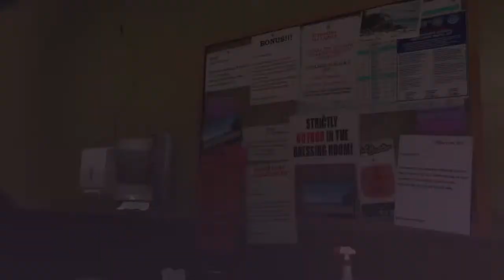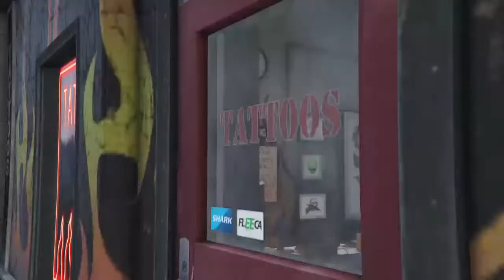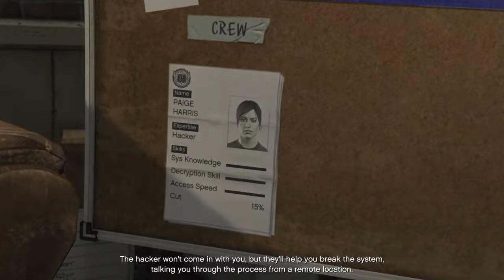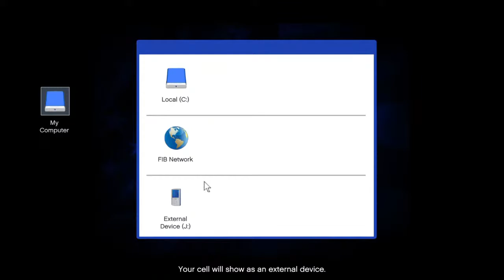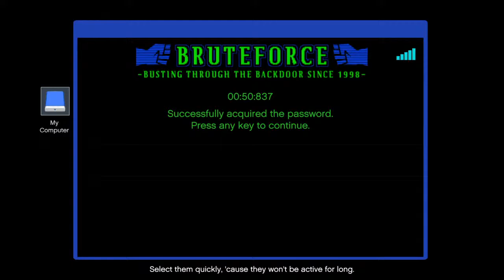BUSTING INTO THE HUMANE LABS AND MORE OF GTA STORY MODE